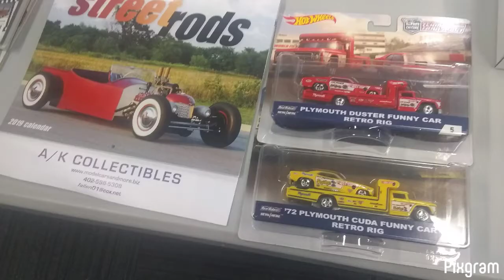Nebraska Autos In Miniature Club Meeting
December 2018 (Theme: Studebakers)